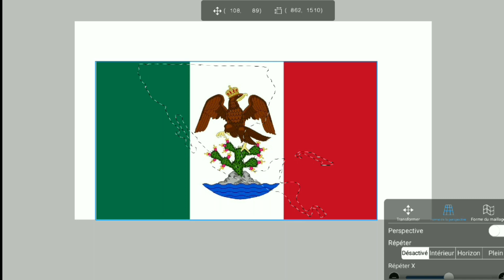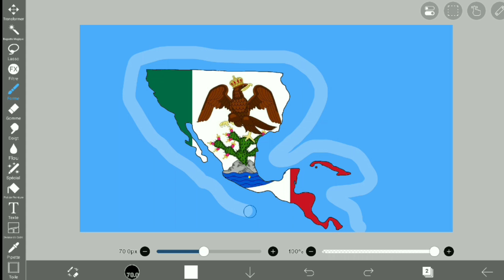Creating the 3RD MEXICAN EMPIRE | Map Art/Flag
This video isn't to offend anyone thanks and is copyright thanks !